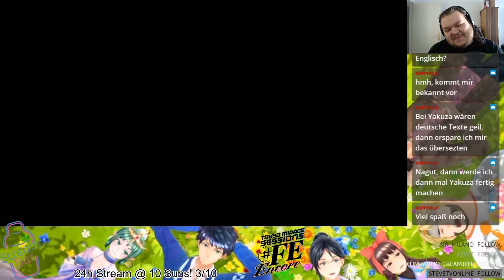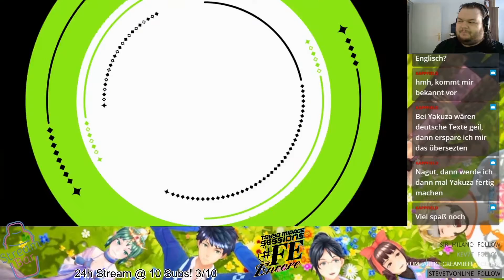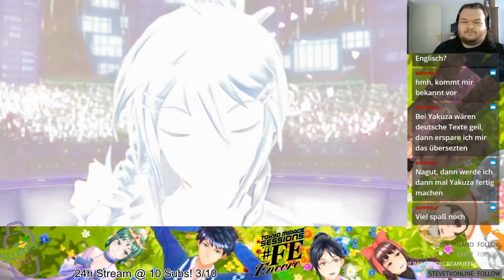Let's Play Tokyo Mirage Sessions FE Encore - Part 64 [blind][Stream][Deutsch/German]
~~Tokyo Mirage Sessions FE kaufen~~